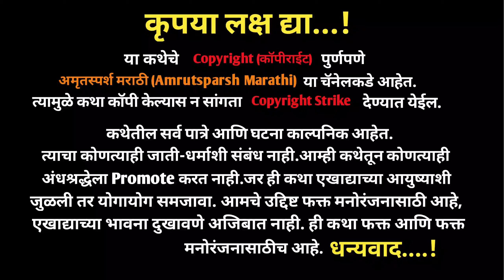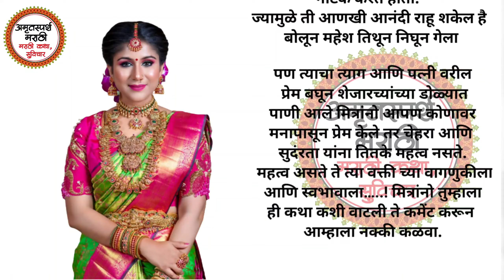|तो आपल्या पत्नीशी अनेकवर्षं आंधळा बनून का राहीला.?|Bodh Katha|Marathi Bodh Katha|Katha|कथा|Story|